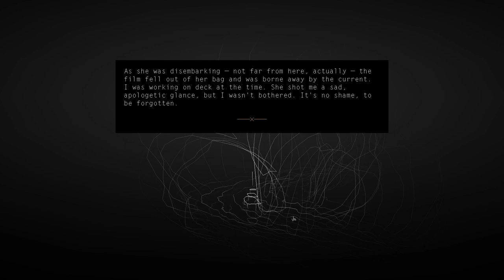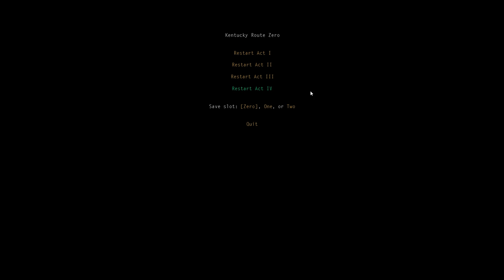Kentucky Route Zero (Ep. 19 – Disembarking)